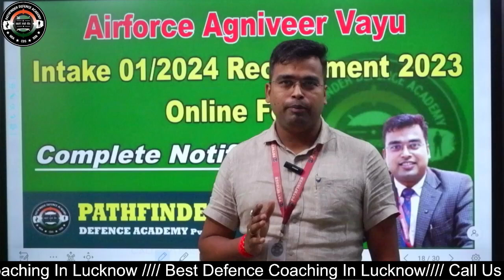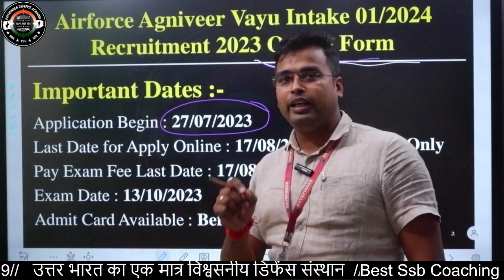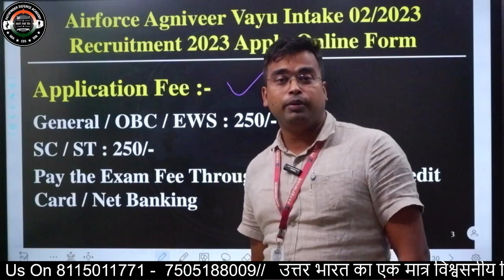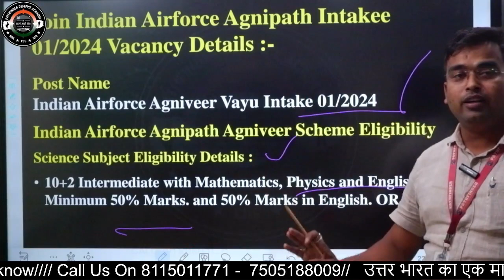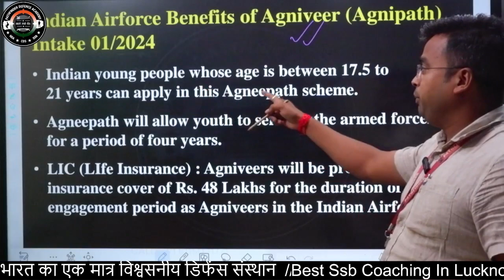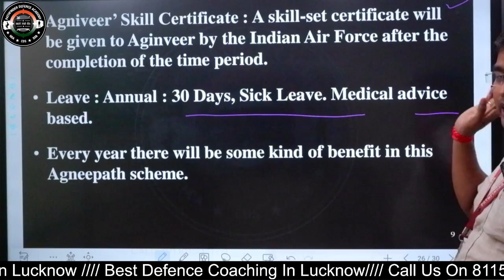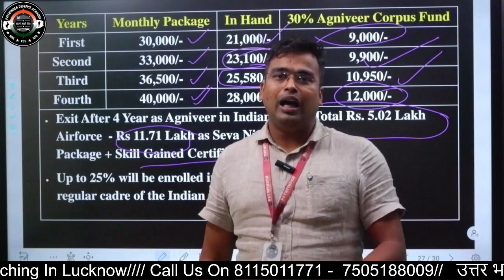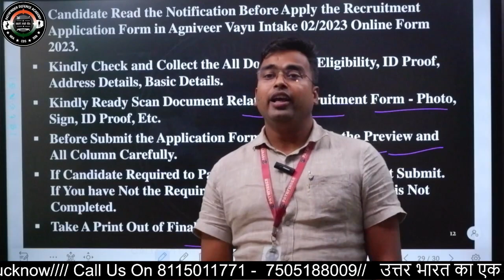Airforce 2024 Notification Out II Full Details II Best Airforce Coaching in Lucknow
📞☑Admission Assistance:
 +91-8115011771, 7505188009